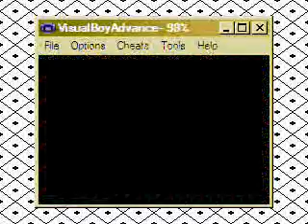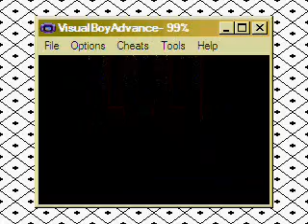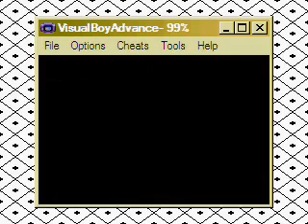Let's Play Final Fantasy V Advance 21: Earth Crystal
A lot of dialogue followed by aimless wandering.